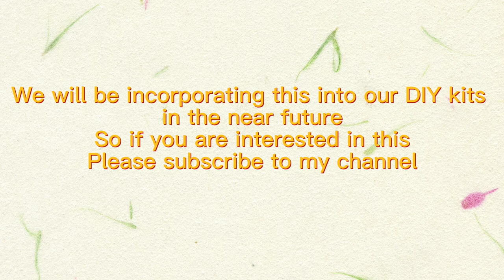DIY Cloisonne Bookmark Tutorial, Cloisonne Artwork, ERSENN Cloisonne Kit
Ever wanted to create a breathtaking cloisonne artwork? This comprehensive DIY tutorial will guide you step by step to craft exquisite cloisonne pieces from start to finish.